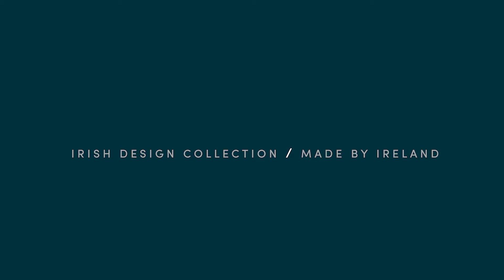John Ryan- Curator Paints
The magnificent mountain views of the Sligo landscape surround John Ryan’s workshop, inspiring his stunning ceramic creations. John infuses the stone-grey colour of the beautiful Horseshoe Mountain into the pottery of his hand-thrown wheel.